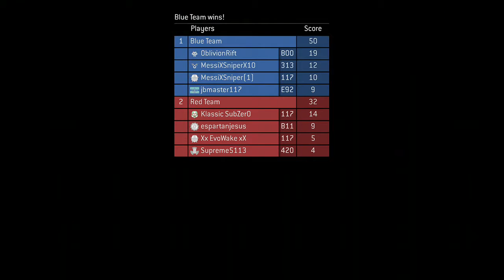halo 3 heretic